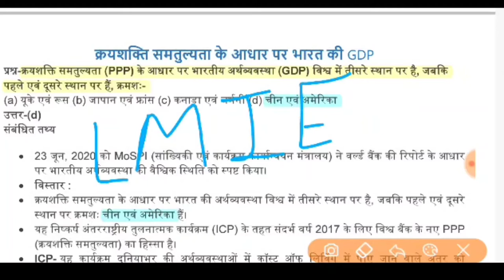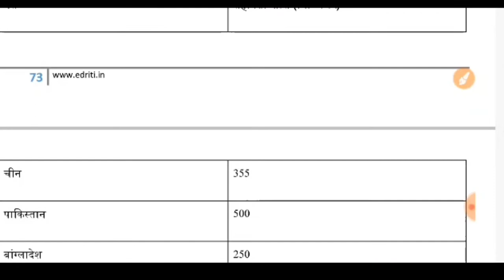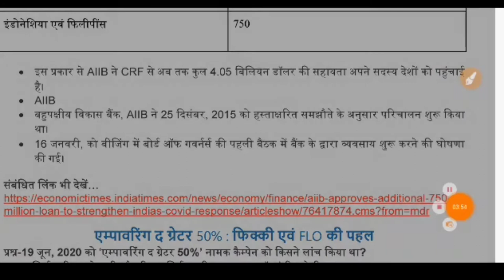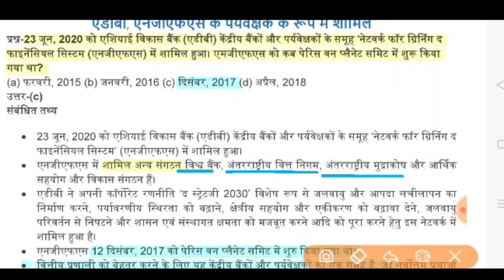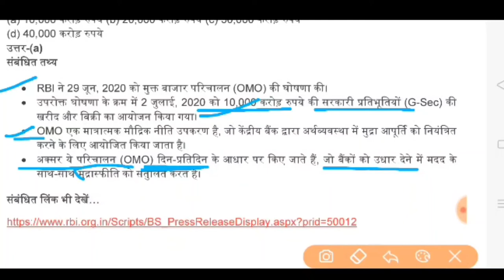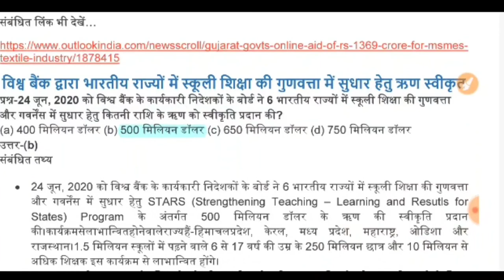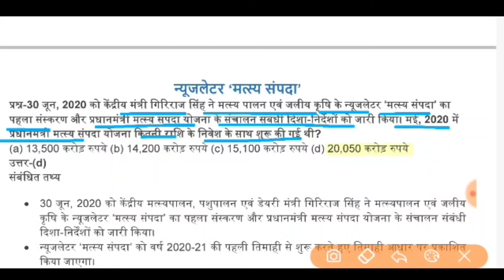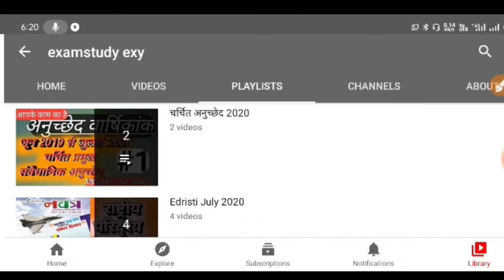edristiCurrentAffairs2020 ईदृष्टिHindiजुलाईCurrentAffairs2020आर्थिक परिदृश्य#examstudy exy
edristi current affairs magine 2020ईदृष्टि hindi july 2020की घटनाओं पर आधारित